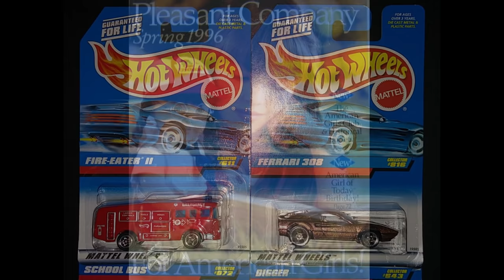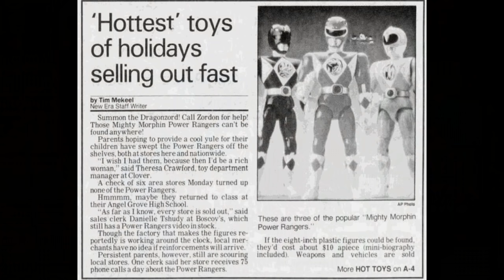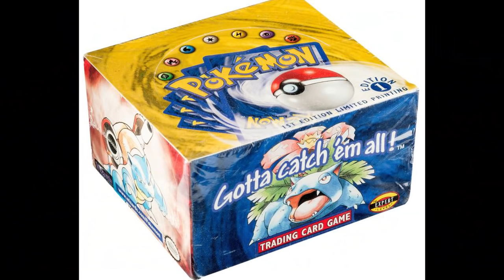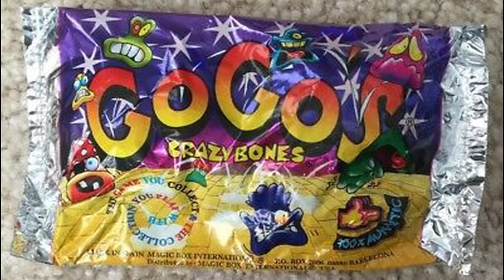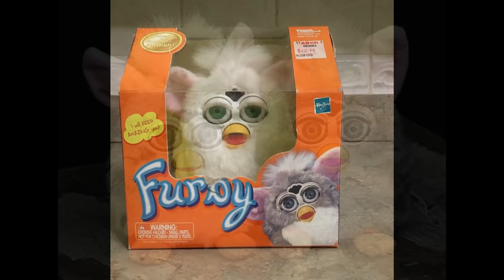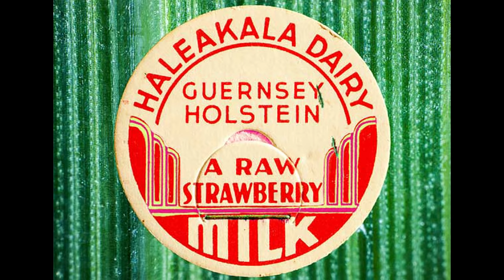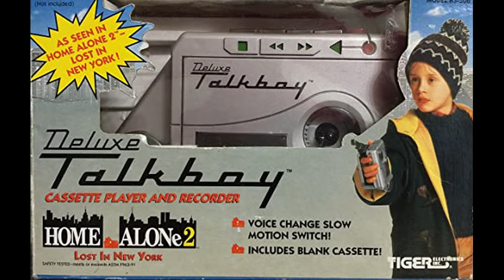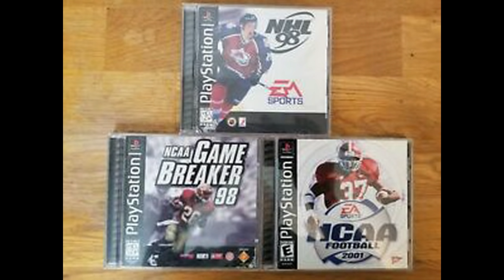Most Popular Toys of the 1990s!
The 1990s was pretty well ruled by Tiger Electronics but there were a lot of other toys that were huge!  Some of the toys caused some crazy battles between parents in the stores and demand drove scalpers to charge outrageous prices in the paper and on the internet.  The 1990s saw some incredible toys released while at the same time kids were still enjoying many popular toys from previous decades.